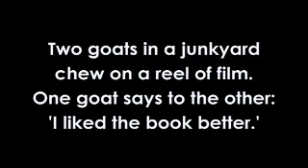Double Take - In Cinemas April 2nd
If you meet your double, you should kill him."
Alfred Hitchcock stars in DOUBLE TAKE, a tale of intrigue, personal paranoia and deception. Using archive footage, the film uses Hitchcock's own sardonic wit to explore his preoccupation with doubles - a recurring theme in his films - to virtuoso and entertaining effect.

Positioned against the backdrop of the Cold War and inspired by Jorge Luis Borges novella The Other, best-selling British author Tom McCarthy writes a plot to mirror the political intrigue in which Hitchcock and his elusive double increasingly obsess over the perfect murder of each other.